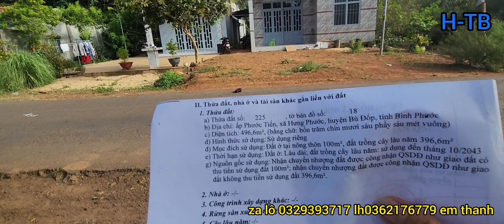bán đất kèm nhà h-tb (9x50x100tc) khu dân cư đông đúc tấp nập lh0329393717hoac 0362176779